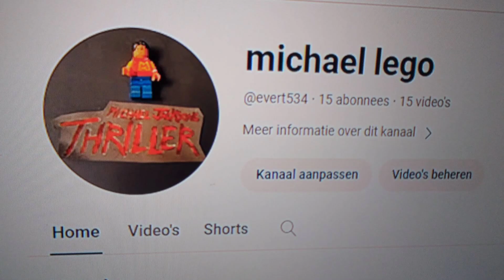michael jackson smooth criminal lego Stop Motion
aboneer en like 👍🏻